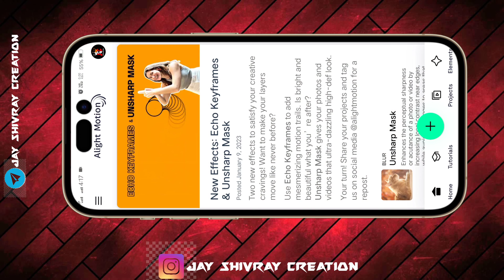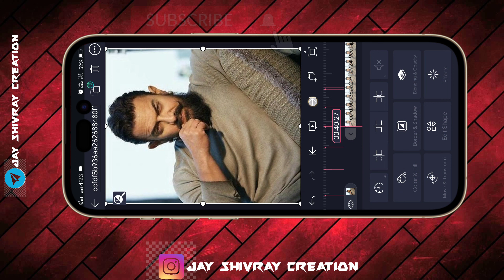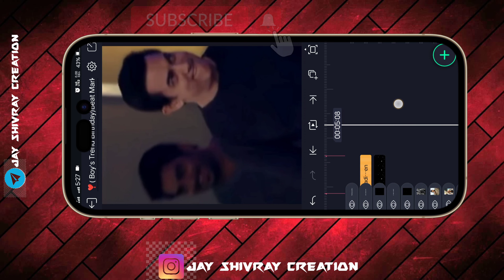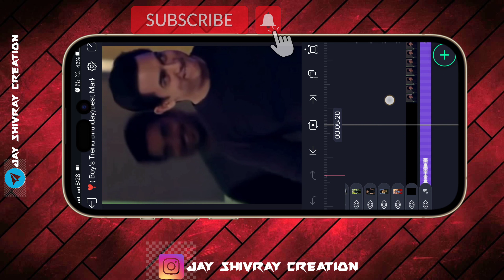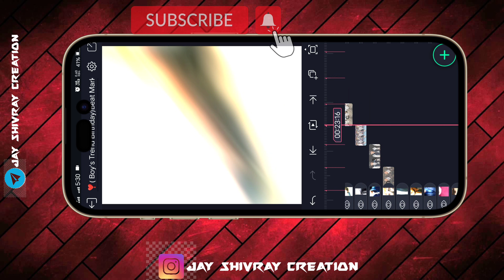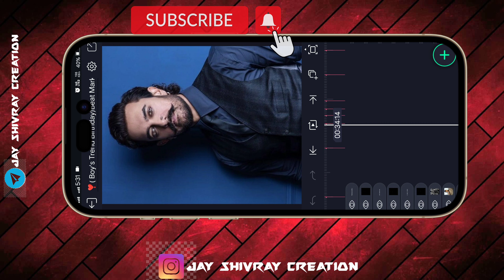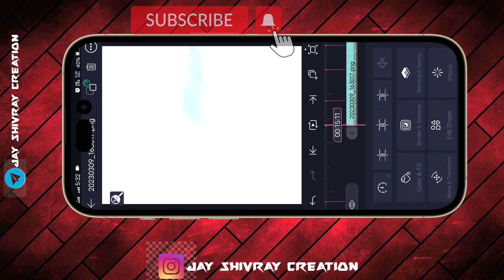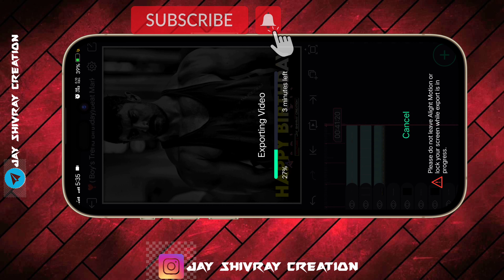Happy Birthday 2023 Video Editing in Alight Motion ।। Birthday Video Editing Full screen editing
Happy Birthday 2023 Video Editing in Alight Motion ।। Birthday Video Editing Full screen editing ।।@Jayshivraycreation

Birthday Video Editing Alight Motion|New concept birthday status editing 2021

1) birthday status in alight motion
2) birthday video editing alight motion
3) birthday status editing in alight motion
4) new style status editing alight motion
5) alight motion birthday video editing
6) new concept birthday status video editing in alight motion
7) alight motin new concept birthday video editing
8) alight motion marathi tutorial
9) new trending birthday video editing
10) alight motion video editing
🔸🔹🔸🔹🔸🔶  गणेशाय नम

MATERIAL PACK

Password

पासवर्ड हा विडियो मधे दीलेला आहे मटेरियल ❤️ 🙏
पासवर्ड 💝